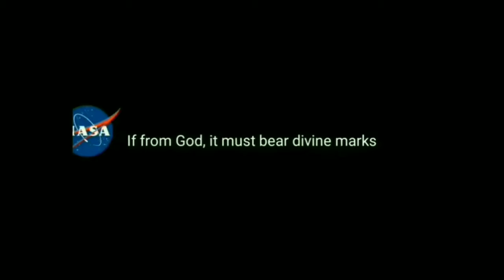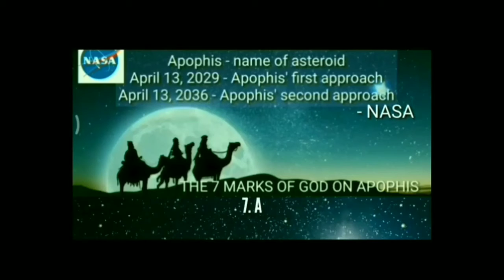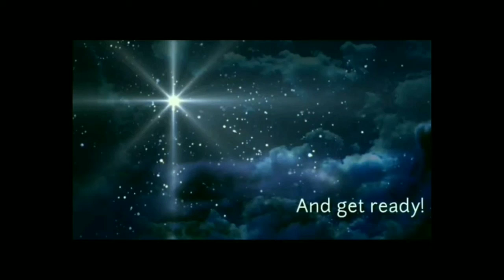4 Years and 8 Months Away! Second Star for the Second Coming of Christ | Today's August 13, 2024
While waiting, I'm building shelter homes for orphans and pastors.